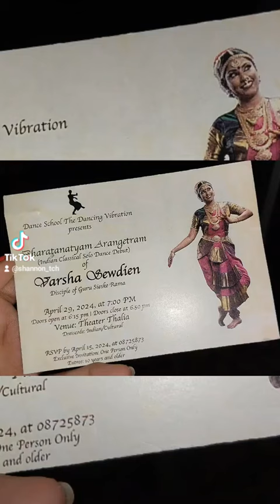Arangetram of Varsha Sewdien - student of The Dancing Vibration - Theather Thalia | ShannonTCH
Hi all,

When there is an Arangetram, students from other danceschools are also invited to attend and so we of danceschool Satrangi and other danceschools were invited for the first ever Arangetram of Varsha Sewdien, Student of the danceschool, The Dancing Vibrations led by Guru Sieske Rama.

In this video I'm showing you all a short of the complete Arangetram.

By the way, I, completely, don't own the rights of the video materials and sound!

Kind Regards,
ShannonTCH.